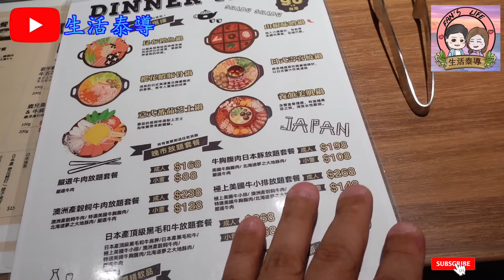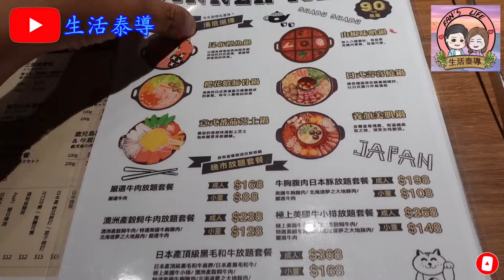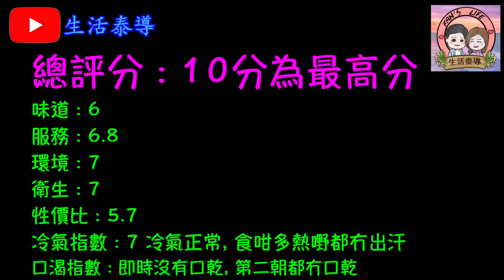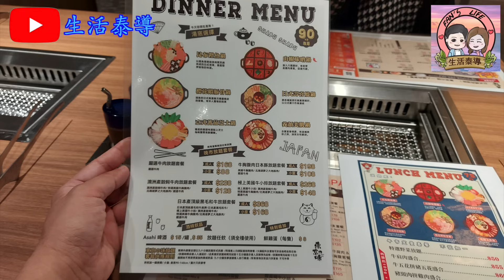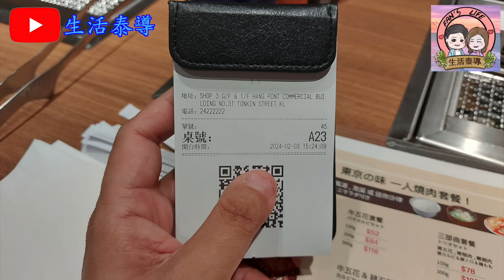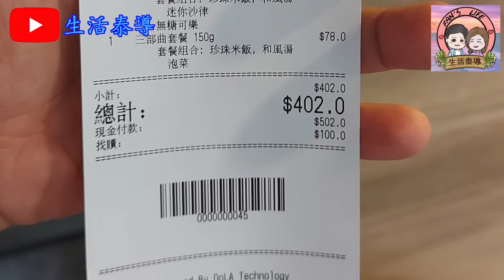【平帆食堂】長沙灣 | 東京の味 | 最平燒肉定食$50起 | 壽喜燒牛小排 & 牛五花套餐 200g | 牛舌 & 牛肩肉 & 澳洲牛胸腹套餐 250g | ( Yakiniku )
東京の味

地址: 長沙灣東京街31號恆邦商業大廈地下3號舖及1樓
電話: 24222222

和風湯 ❌
三部曲套餐(豬五花, 豬頸肉, 雞腿肉) ✔️❌
珍珠米飯 ❌
迷你沙律 ✔️❌
泡菜 ✔️❌
壽喜燒牛小排 & 牛五花套餐 200g ✔️❌
溫泉玉子 ✔️
牛舌 & 牛肩肉 & 澳洲牛胸腹套餐 250g ✔️❌